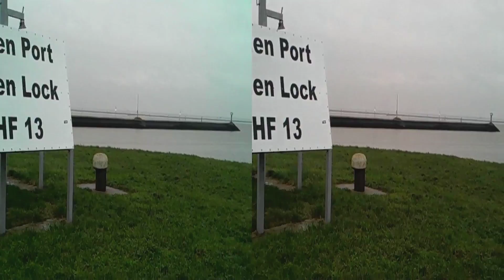3d stereoscopic OSTFRIESLAND Borkumfähre maritime Hafen Emden sbs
This will - sadly - only occur in 3d, if you watch via 3d tv, screen or beamer plus the corresponding 3d glasses. Otherwise you will only see 2 pictures side by side.
Dies erscheint leider nur in 3d, wenn man es über 3d Tv, Screen oder Beamer ansieht und dabei durch eine zum Gerät passende 3d-Brille guckt. Andernfalls sieht man nur 2 Bilder neben einander.